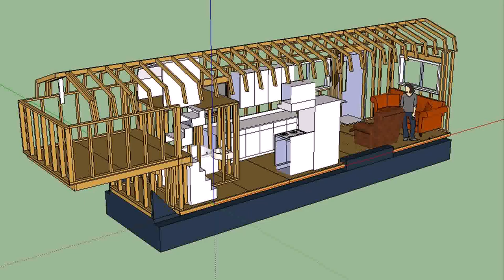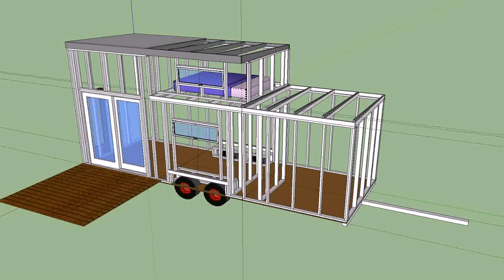Tiny House Plans Nashville - Gif Maker DaddyGif.com (see description)